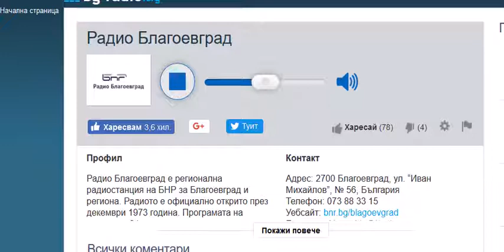Анонс за представянето на стихосбирката "Танцът на любовта" в Благоевград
В радио предаването "Различното предаване с Игор и Иван" по БНР Благоевград